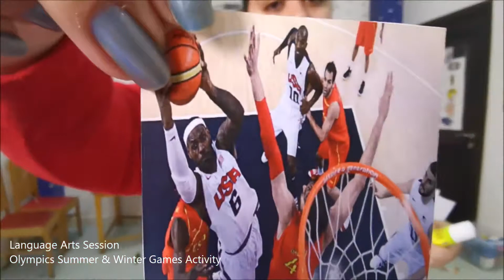06-02-2020 Language Arts Session - Olympics Winter & Summer Games Activity.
The Olympic games and activities are a wonderful opportunity to get the kids excited about sport.
Our juniors were very excited differentiating Olympics sports played in summer and winter using bar graphs.